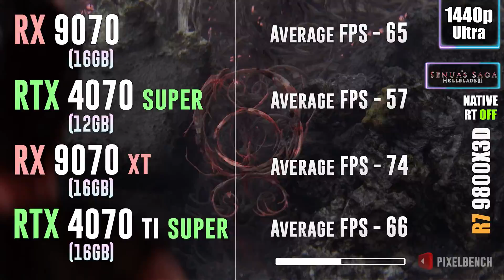RX 9070 vs RTX 4070 SUPER vs RX 9070 XT vs RTX 4070 TI SUPER - Test in 25 Games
RX 9070 vs RTX 4070 SUPER vs RX 9070 XT vs RTX 4070 TI SUPER - Test in 25 Games 1080p, 1440p, 2160p, 4k, 2k, dlss 4, fsr 4, fsr 3.1, ray tracing, frame generation, native, Multi Frame Generation

💥RX 9070 16GB
💥RTX 4070 SUPER 12GB
💥RX 9070 XT 16GB
💥RTX 4070 TI SUPER 16GB

⏩PC Setup⏪
- OS: Windows 11 Professional 64-bit
- CPU: Ryzen 7 9800X3D
- MB: GIGABYTE X870 AORUS Elite
- RAM: Corsair Vengeance RGB 32GB DDR5 - 6000 Mhz CL30